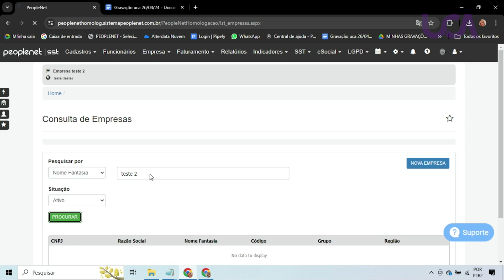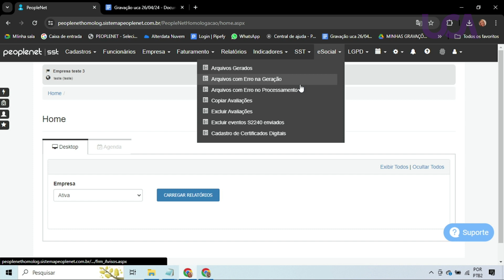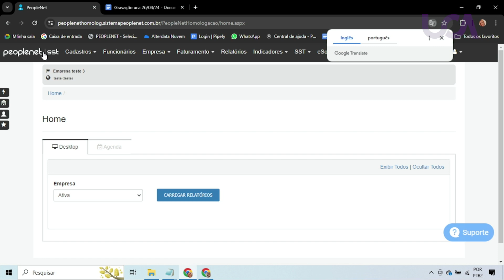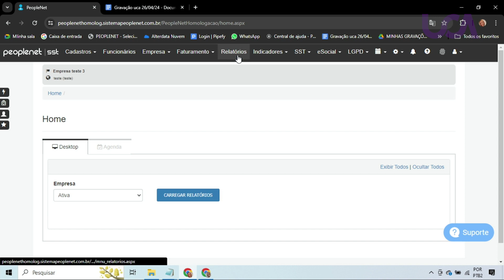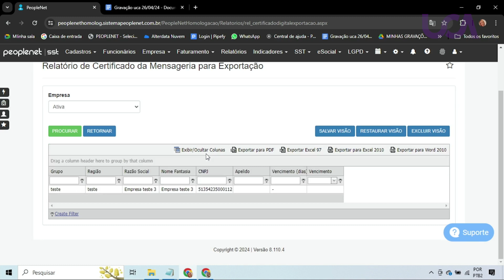03 - Peoplenet SST - Procuração digital - Associação de procuração digital